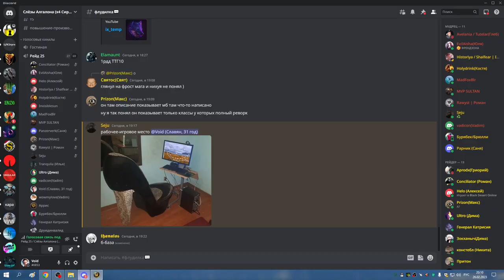РС 25гер ХПАЛ 26 02 23